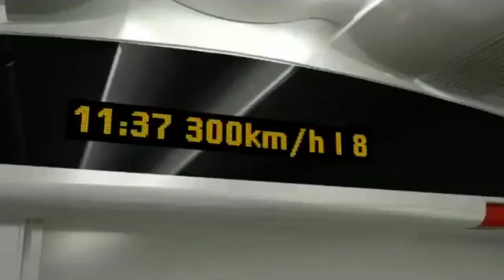Italo: il treno di NTV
IT: Presentazione di Italo, il treno della compagnia privata di NTV.
EN: Italo's presentation, the train of the private company NTV.